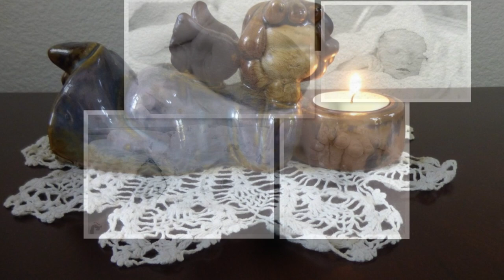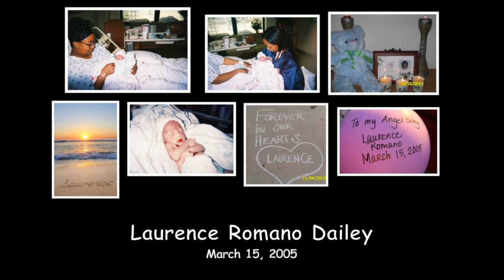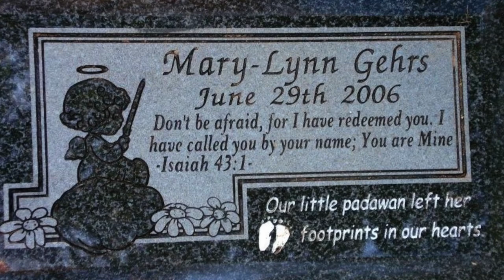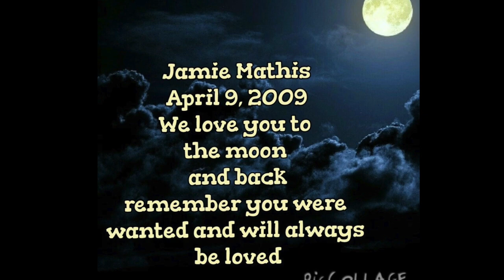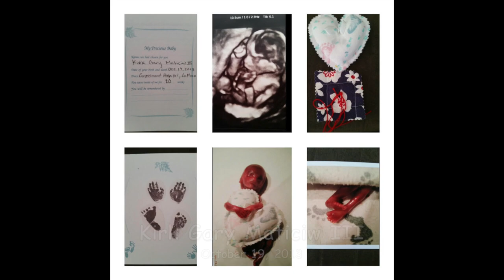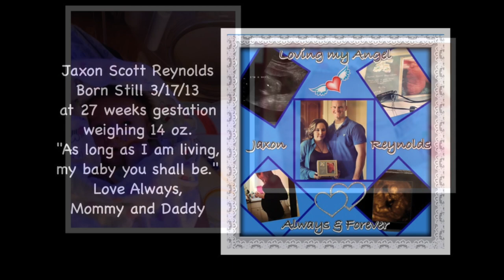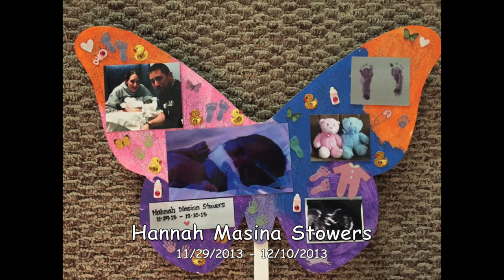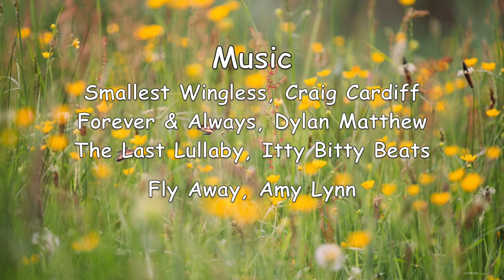Empty Cradle Remembrance 2019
We are honored to share and remember your precious babies.

On October 25, 1988, American President Ronald Reagan proclaimed the month of October 1988, Pregnancy and Infant Loss Awareness Month.

October 15 Pregnancy and Infant Loss Remembrance Day Campaign began in 2002 as an American movement started by Robyn Bear, Lisa Brown, and Tammy Novak. Together, they petitioned the federal government, as well as the governors of each of the 50 states, in conjunction with the first observation of Pregnancy and Infant Loss Remembrance Day in October 15, 2002, 20 states signed proclamations recognizing the date as such. As a result of the American campaign effort, Concurrent Resolution 222, supporting the goals and ideals of National Pregnancy and Infant Loss Remembrance Day was passed in the House of Representatives on September 28, 2006.